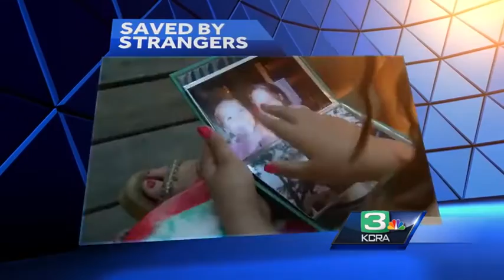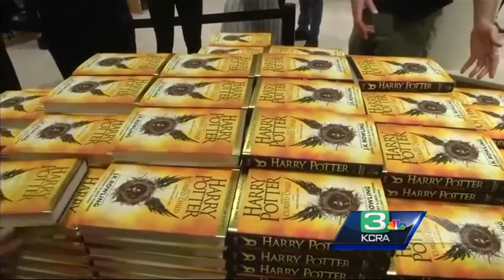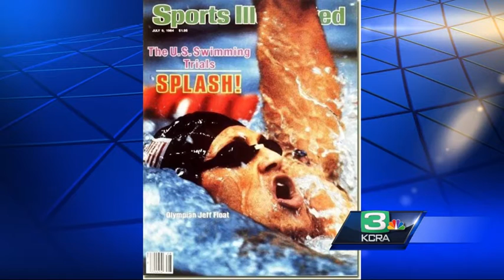Sacramento area Big Brother and Big Sister hold ‘The Big Event’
Over 20 local restaurants, wineries and breweries will be on hand Saturday night to help honor the Big Brother and Big Sister of the year.